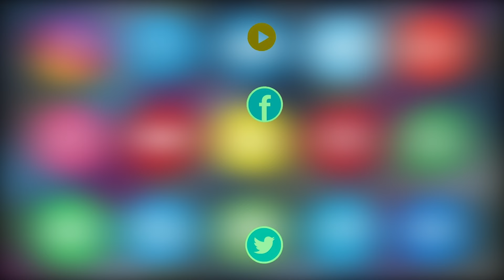Saaf Safayi Ke Dauran Baap aur 2 Beto Ki Gayi Jaan | Malad West, Ambujwadi, Kargil Road